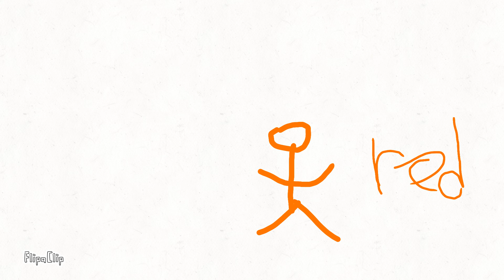all movie. Stickman animation best movie movie name: the stickman animation the stickman ritro movie